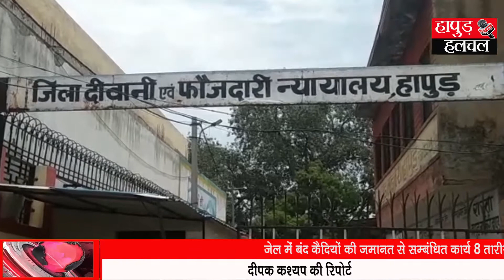कैदियों के लिए खुशखबरी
Hapur Hulchul - उत्तर प्रदेश के जनपद हापुड़ में  उच्च न्यायालय के आदेश व् निर्देश पर कचहरी परिसर में जेल में बंद कैदियों की जमानत से सम्बंधित कार्य 8 तारीख से शुरू कर दिया गया है। स्वास्थ विभाग की तरफ से भी कचहरी परिसर में आने जाने वालो का टेंपरेचर भी मापा जा रहा है। इस सम्बन्ध में जब हमारे संवाददाता दीपक कश्यप से बार एसोसिएशन के अध्यक्ष अधिवक्ता ठाकुर धर्मपाल सिंह से बात की गई तो उन्होंने बताया कि उच्च न्यायालय के आदेश एवं जिला न्यायाधीश महोदय  के आदेश व् निर्देश पर सोशल डिस्टन्सिंग के तहत ऑनलाइन कार्य किये जा रहे है। इस दौरान जेल में बंद कैदियों की दाखिल जमानत से सम्बंधित पुराने केसो में ऑनलाइन सुनवाई न्यायाधीश महोदय द्वारा की जा रही है।इसके लिए एक कोर्ट में अधिवक्ताओ के लिए व्यवस्था की गई है तो एक कोर्ट के चेम्बर में बैठकर न्यायाधीश महोदय केस की सुनवाई कर रहे है। अधिवक्ताओ की लॉक डाउन की दौरान आने जाने की व्यवस्था के लिए जिला न्यायाधीश महोदय द्वारा पुलिस अधीक्षक की कोर्ट में आगमन पर चर्चा कर ली गई है।जिसमे पुलिस अधीक्षक संजीव सुमन ने अधिवक्ता द्वारा अपना बार कार्ड दिखने पर आने जाने की छूट दे दी है।